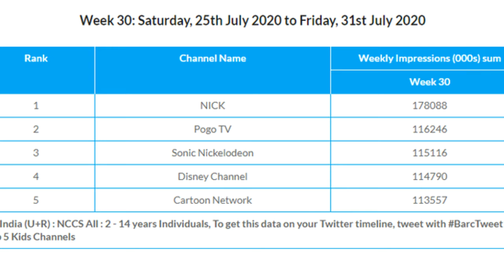Pokemon Black and White on 24th August Confirmed|New TRP Report Hungama|Pokemon Season 14 Confirmed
Pokemon All Movies Confirm On Hungama||With Proof||Pokemon Bandhan Promo!||Pokemon Movies Stating!,
Pokemon Black & White 100% Confirmed | Pokemon black & white Promo ? | Pokemon season 14 Confirmed,
Pokemon Black and White | Pokemon Black And White On Hungama Tv | Pokemon Black And White Confirm,